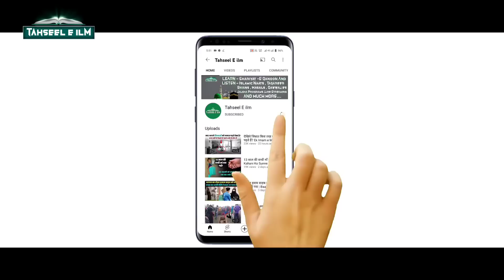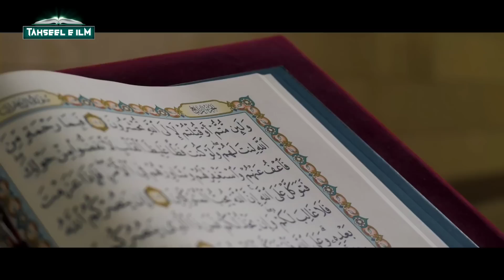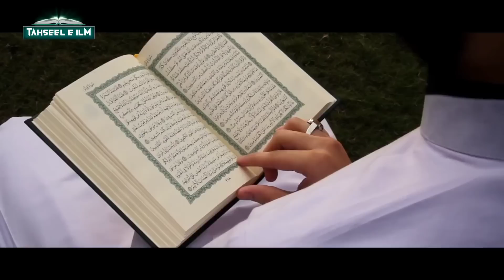Azan Ke Waqt Kutte Kyun Rote Hain? Kutte Ke Bhonkne Ki Haqiqat? Jankar Hairan Ho Jayenge - TiM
doston aajki is video mein hum aapko batayenge ki azan ke waqt kutte kyun bhonkte hain kyun rote hain? allah ne kutte ko kab aur kyun paida kiya? kutte aur shaitan ka kya rishta hai? sab kuchh batayenge is video mein bas video ko poora zaroor dekhiyega